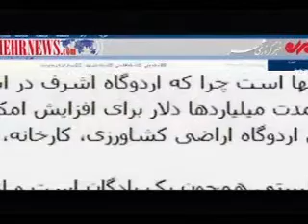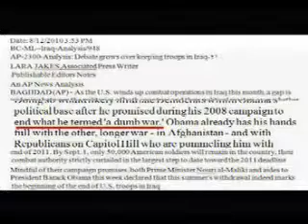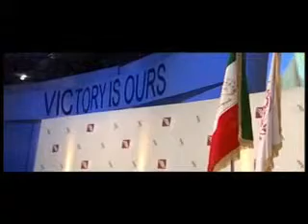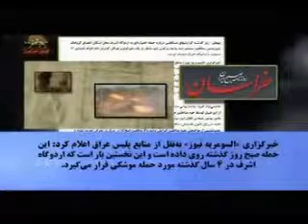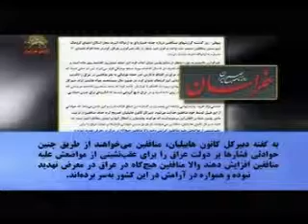اشرف كارزارآزادي-شماره 1مسعودرجوي10دي90 قسمت دوم-13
ادامه نشست كارزار آزادي-  بعد از 9سال در سخت ترين شرايط اينچنين اشرف از اين كارزار سربلند بيرون آمد .يك جمله هم از استماع كنگره امريكا ميخوانم كه روهرا باكر سه بار گفت  آخه شرممان باد اين چه وضعيست چرا ما اين تهديدهاي منزجر كننده را عليه اشرف تحمل ميكنيم؟چرا؟ چرا؟ مگر ما سلاح اينها را نگرفته ايم ؟ پدران ما وما براي آزادي جنگيديم ولي حالا نميخواهيم اين ريسك را بكنيم كه بگوييم اين رژيم بايد تغيير كند پس شرممان باد